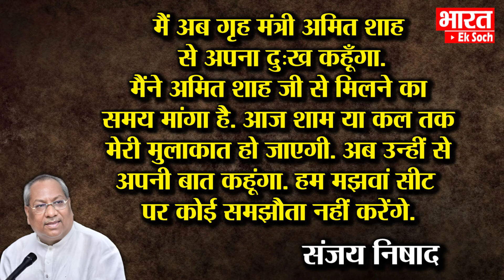यूपी में टूटने की कगार पर NDA? जयंत.. Sanjay Nishad .. BJP से नाराज?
यूपी में टूटने की कगार पर NDA?
जयंत.. निषाद.. BJP से नाराज?